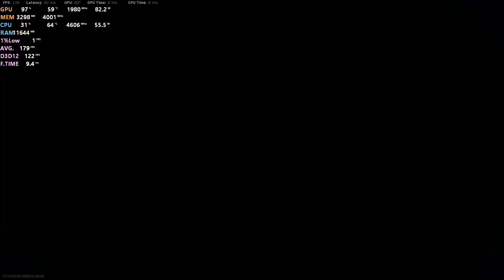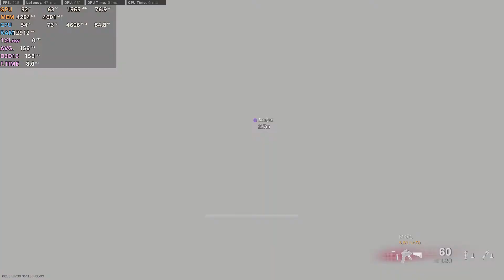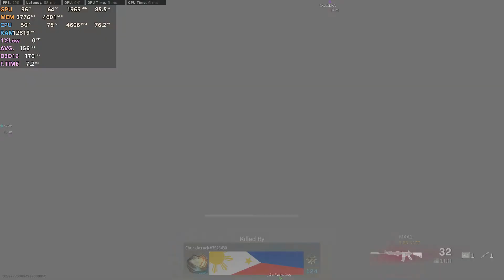CALL OF DUTY : WARZONE | GTX 1660 6GB + i7 10700 | 720P LOW SETTINGS